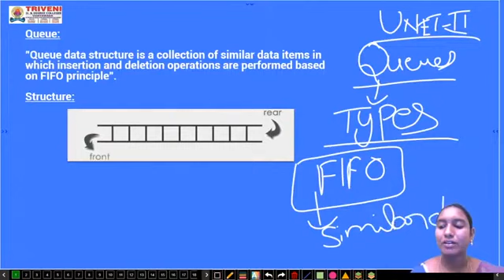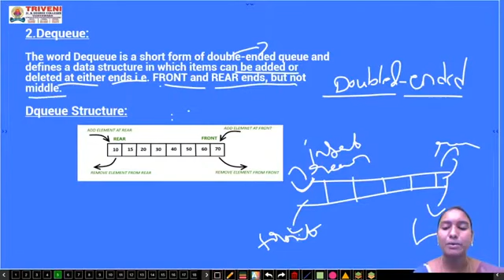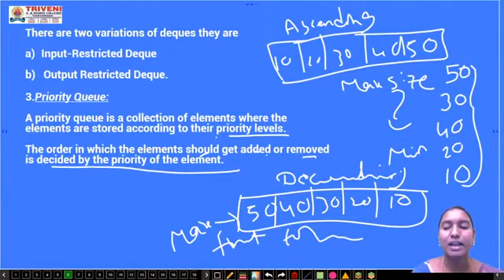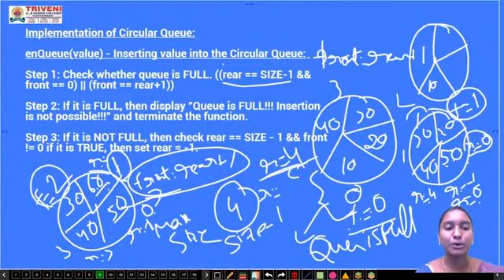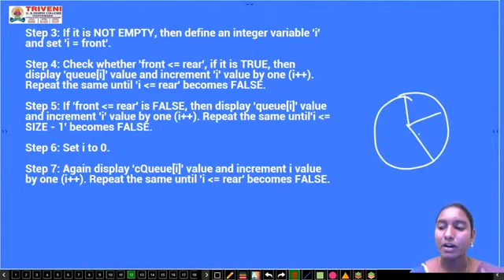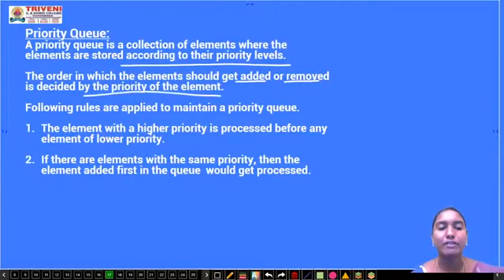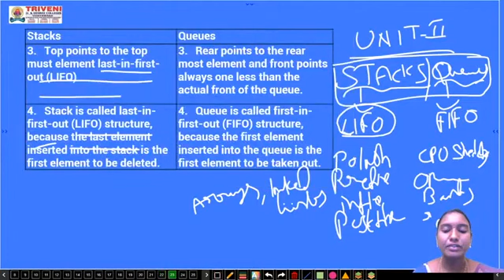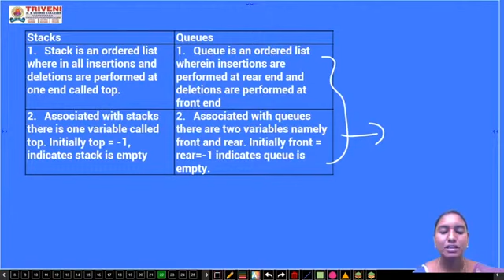DATA STRUCTURES (REVISION PART-6)FOR DEGREE II-B.Sc IV SEMESTER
Types of Queues, Circular Queues, Priority Queues